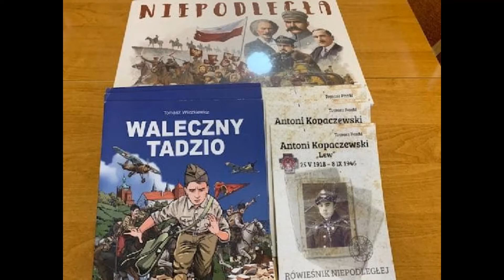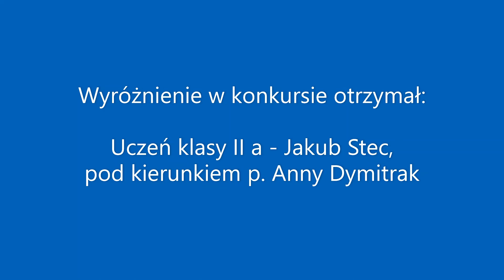Polska Moja Ojczyzna